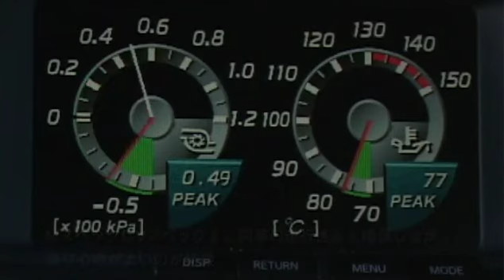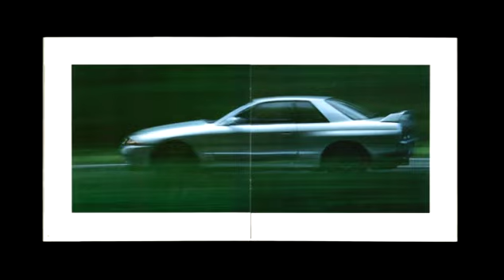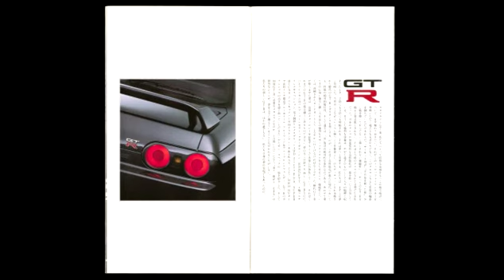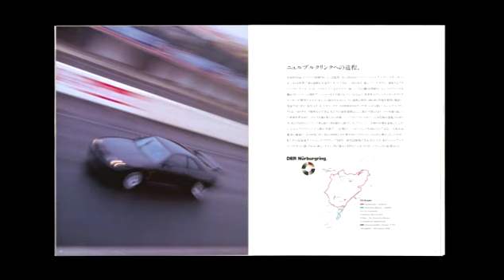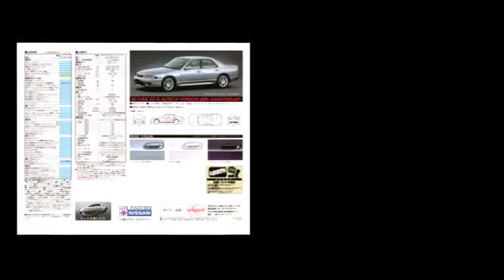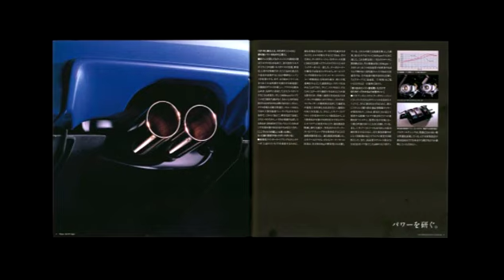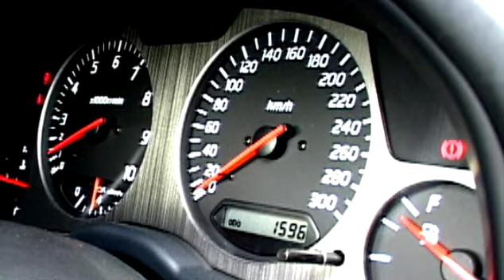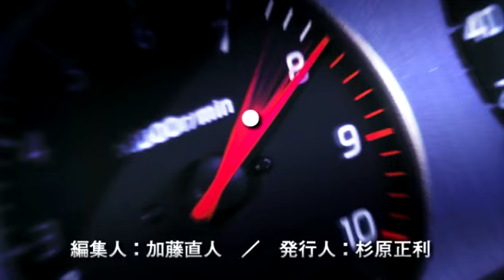Skyline GT-R 2nd Generetion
GT-R